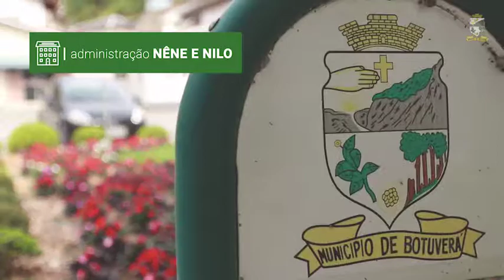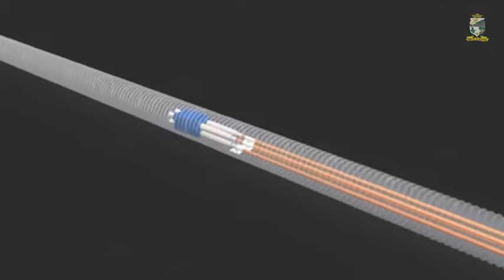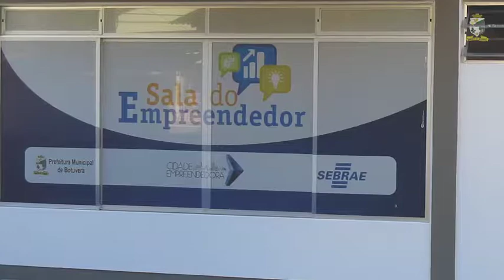Prefeitura BOTUVERÁ - SC